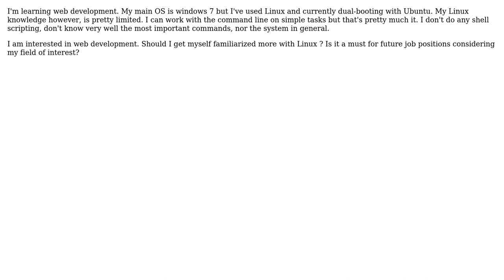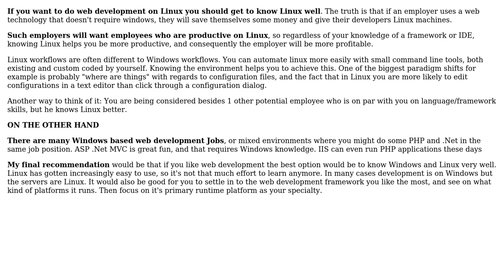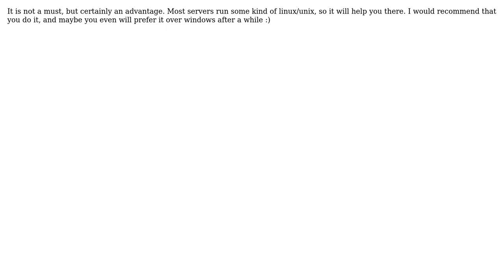Ubuntu, OpenSuse, the world of linux for a web-developer (4 Solutions!!)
Ubuntu, OpenSuse, the world of linux for a web-developer

With thanks & praise to God, and with thanks to the many people who have made this project possible! | Content (except music & images) licensed under CC BY-SA | Music | Images & others | With thanks to user yannis user Tjaart user SonofWatson user rbanffy user Raffael user Jarle Hansen and the Stack Exchange Network Trademarks are property of their respective owners. You are responsible for your own actions.